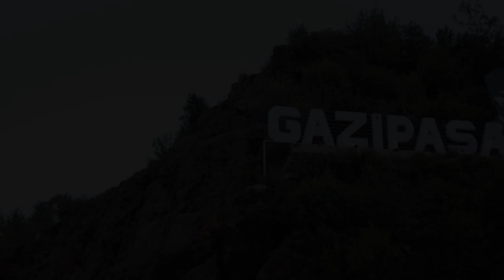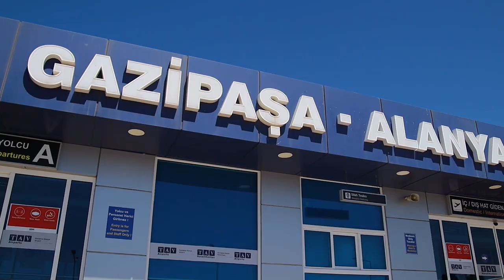Новый инвестиционный проект на стадии строительства в районе Газипаша / Недвижимость в Турции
Аланья - потрясающий город, который построен на берегу Средиземного моря. Он полон шикарных пляжей, старинных достопримечательностей и яркой природы, но, в то же время, тут максимально развита инфраструктура и есть все необходимое для проживания.
Так же, в Алании можно выбрать времяпровождение на любой вкус. Без преувеличений! От размеренного лежания на пляже, активного похода в горы или изучения исторических мест в окрестностях, до насыщенной ночной жизни для тех, кто любит драйв среди людей :)
Если вы хотите почувствовать весь ритм современной курортной Турции, где город и природа сливаются воедино, апартаменты в Алании - то, что вам нужно!

00:00Недвижимость в Турции
03:15Новый инвестиционный проект
05:12Район Газипаша